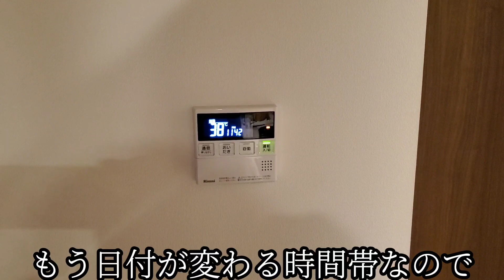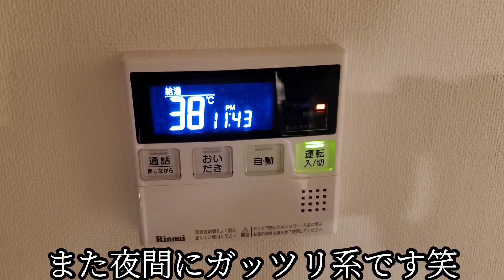新人シングルファザー離婚後の食生活…子供2人と父の現実生活【子育て奮闘記】【ルーティン】【VLOG】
新米シンパパ子供2人と父離婚後の食生活…子育て奮闘記いつもご視聴頂きありがとうございます！